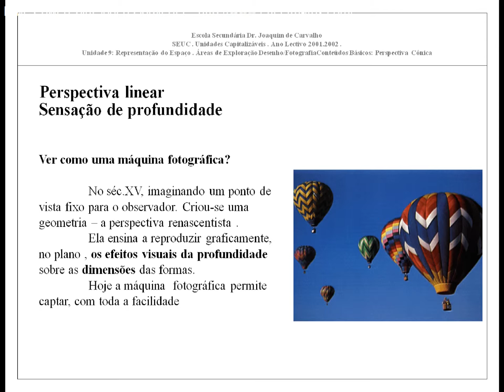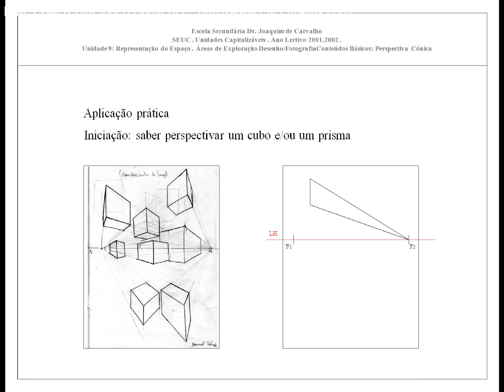Apresentação perspectiva u9 (3).mov